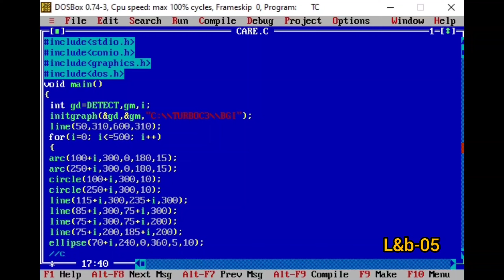Draw Car 🚗 In C/C++ || Using Graphics 😳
Hlo Everyone in this video learn how to Draw Car 🚗 Animation  In C/C++ Language and do you like video and share video.